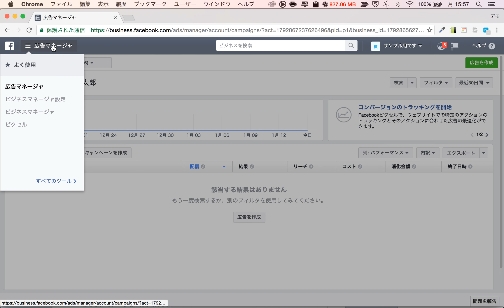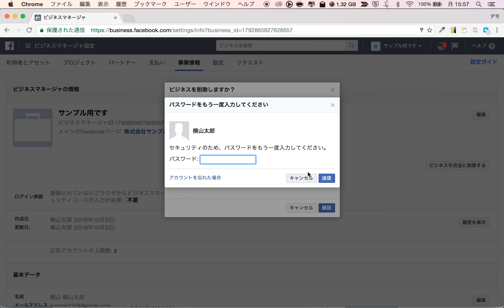Facebookビジネスマネージャーアカウントを削除する設定方法